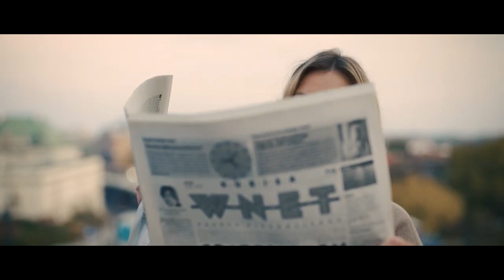Po deklaracjach Tuska nie zbudujemy wspólnej listy z PO. Nie szlochamy z tego powodu - Zgorzelski